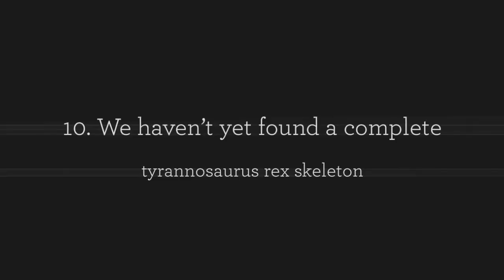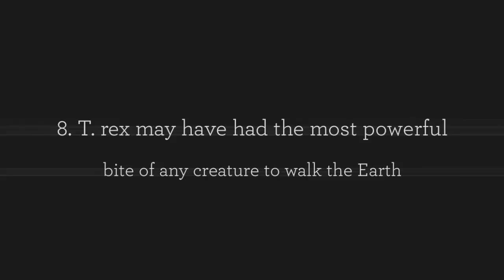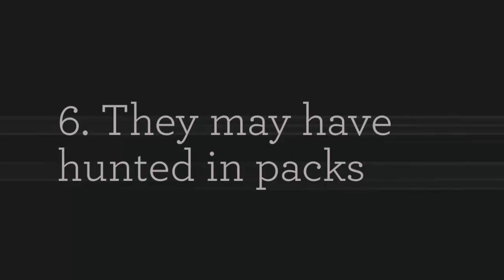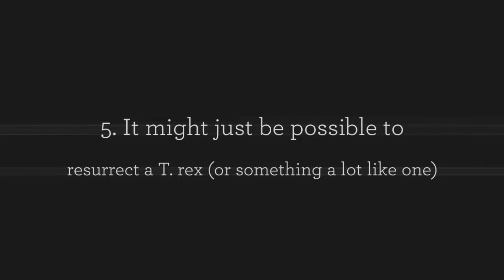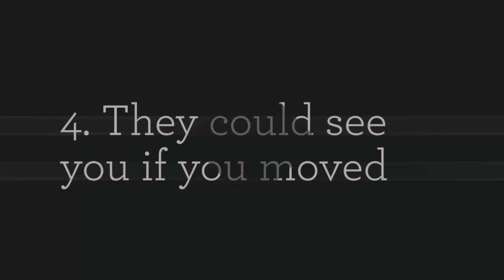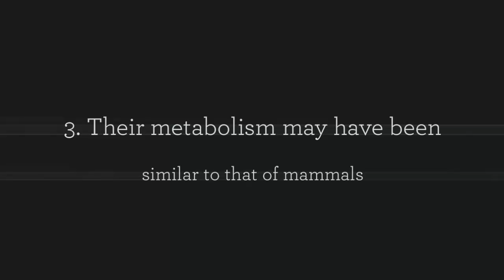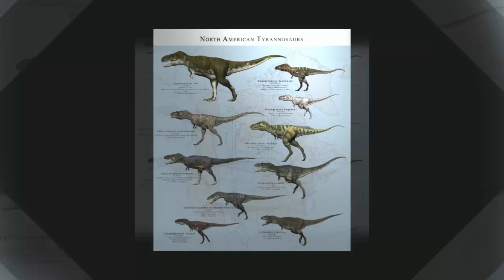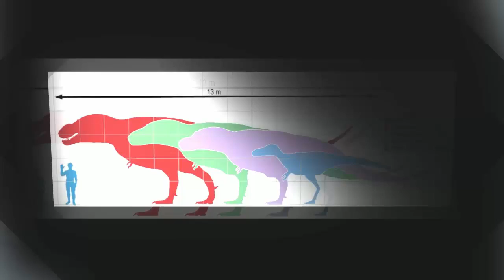Top 10 Fascinating Facts About T-Rex — TopTenzNet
Top 10 Fascinating Facts About T-Rex

Although we now know the tyrannosaurus rex wasn’t the very biggest carnivorous beast to walk the Earth (spinosaurus has claimed that title) it remains dinosaur royalty. From battling King Kong to attempting to eat Jeff Goldblum, the T. rex is one of the go-to villains in popular culture. The name literally means “tyrant lizard king,” and here we will look at ten fascinating facts about one of the most terrifying creatures ever to stalk the planet.

Coming up:

10. We haven’t yet found a complete tyrannosaurus rex skeleton
9. Hunter or scavenger?
8. T. rex may have had the most powerful bite of any creature to walk the Earth
7. Those puny arms were stronger than you might think
6. They may have hunted in packs
5. It might just be possible to resurrect a T. rex (or something a lot like one)
4. They could see you if you moved
3. Their metabolism may have been similar to that of mammals
2. They had a septic bite
1. There were other species of tyrannosaur